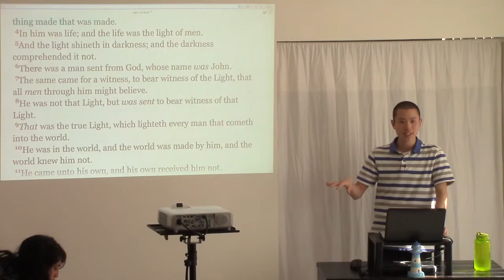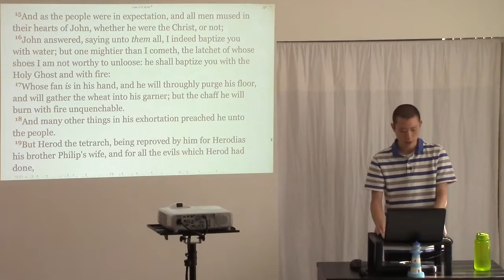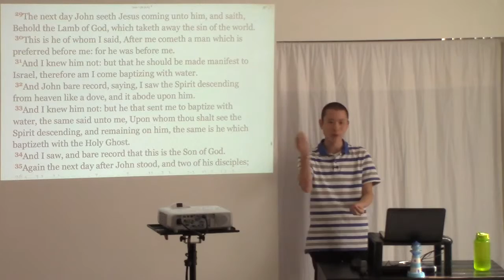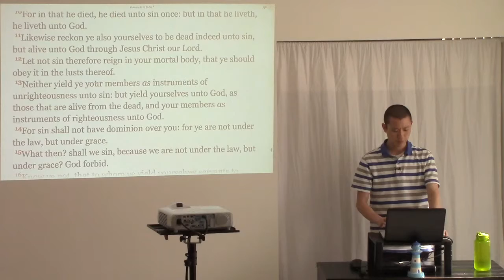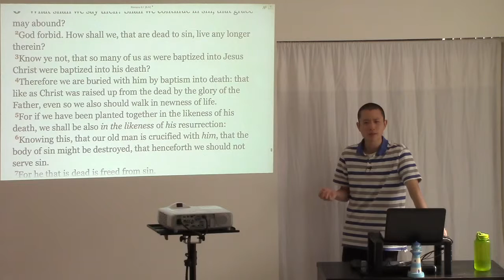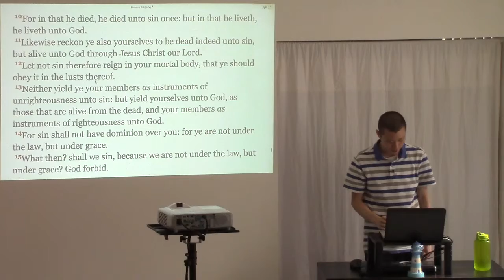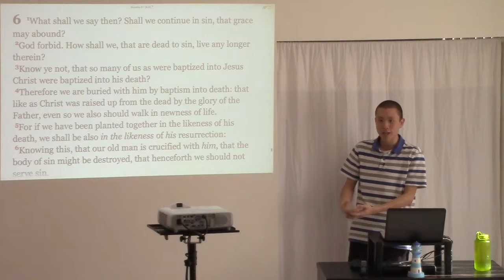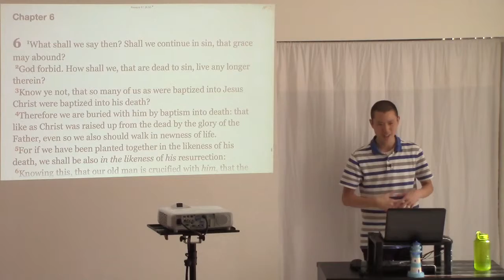What is the Significance of the Baptism with Water?